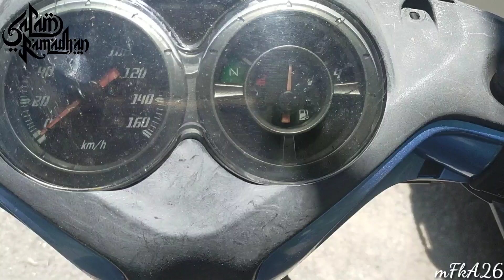Motorbike_6 | Yamaha Lagenda 115Z | Service Fork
harap anda enjoy !

"Berkenal-kenalan di bumi tuhan"